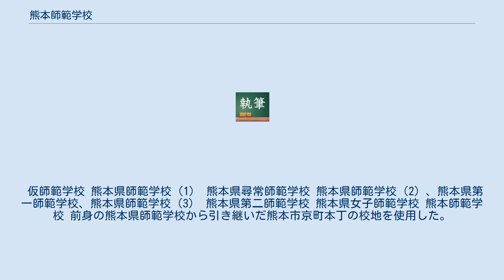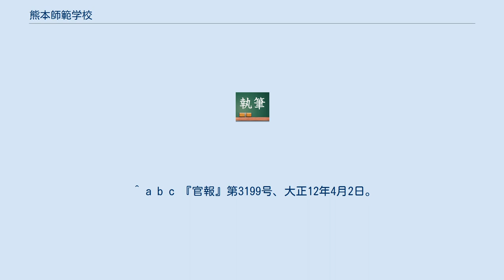熊本師範学校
熊本師範学校 （くまもとしはんがっこう） は第二次世界大戦中の1943年 （昭和18年） に、熊本県に設置された師範学校である。
 本項は、熊本県師範学校・熊本県女子師範学校などの前身諸校を含めて記述する。
 仮師範学校 熊本県師範学校（1） 熊本県尋常師範学校 熊本県師範学校（2）、熊本県第一師範学校、熊本県師範学校（3） 熊本県第二師範学校 熊本県女子師範学校 熊本師範学校 前身の熊本県師範学校から引き継いだ熊本市京町本丁の校地を使用した。
新制熊本大学教育学部への移行を前にした 1949年（昭和24年）4月、男子部・女子部が統合され、京町校地は本科の校地となった。
熊本大学教育学部の発足により、京町校地は京町教室となり、学部の本校が置かれた。
1954年（昭和29年）10月、熊本大学教育学部は現在の黒髪キャンパス北地区 （旧制五高跡） に移転し、1955年（昭和30年）2月までに移転完了した。
 現在、旧京町校地は熊本大学教育学部附属小学校・熊本大学教育学部附属中学校によって使用されている。
 前身の熊本県女子師範学校から引き継いだ熊本市内坪井町 （現・千葉城町） の校地を使用した。
新制熊本大学教育学部への移行を前にした 1949年（昭和24年）4月、男子部・女子部が統合され、内坪井校地は予科の校地となった。
熊本大学教育学部の発足により、内坪井校地は坪井教室となり、2年制課程が置かれた。
その後、熊本大学教育学部は 1955年（昭和30年）2月までに黒髪キャンパスに統合移転した。
 現在、旧内坪井校地は熊本市立藤園中学校・熊本市立城東小学校によって使用されている。
 ^ 国立 ^ 『熊本師範学校史』 発行当時 （1952年） は県立第一高校校地だった。
第一高等学校沿革 : 熊本県高等女学校によれば、旧日本郵政公社九州支社・ホテルキャッスル付近。
 ^ 飽託郡健軍村・出水村 （現・熊本市中央区神水） ^ 第二師範学校附属小学校は熊本県師範学校第二附属小学校と改称 （1933年（昭和8年）、市立砂取小学校として独立）。
 ^ 満支方面日本人学校教員の育成が目的。
1942年（昭和17年）入学者で終了。
 ^ a b c 『官報』第3199号、大正12年4月2日。